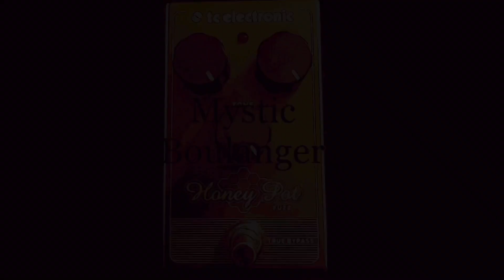Guitarist,musician, instrumental,alternative rock,own composition,garage rock,grunge